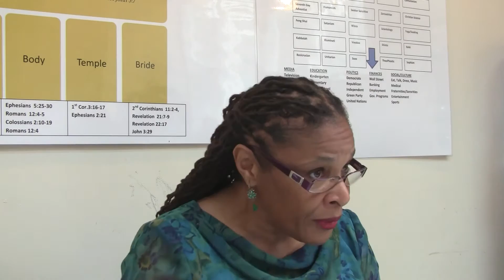SATAN WANTS YOUR MIND!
Pastor Mona teaches, through holy scripture, why true Christians will experience the intense battle to stand on God's word and the consequence of yielding to the spirit of compromise. (04/26/2015)